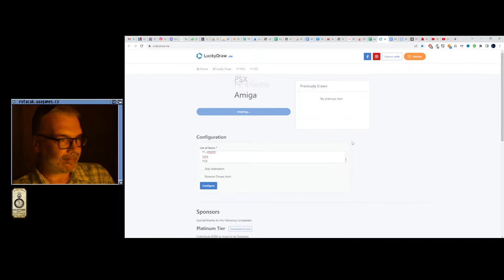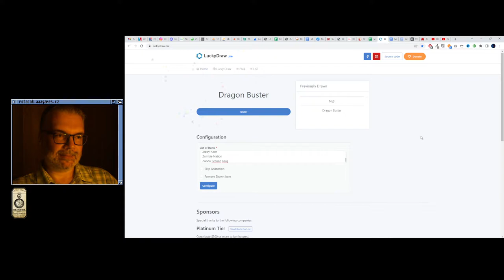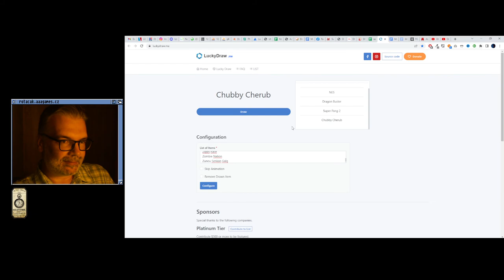😐 Ex Mutants (Megadrive)